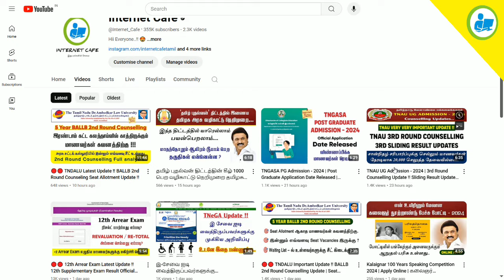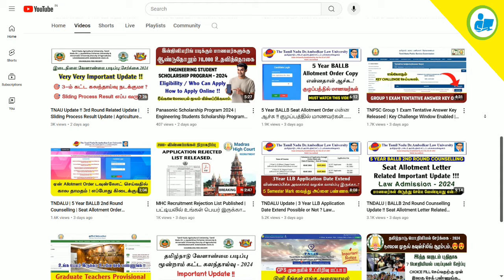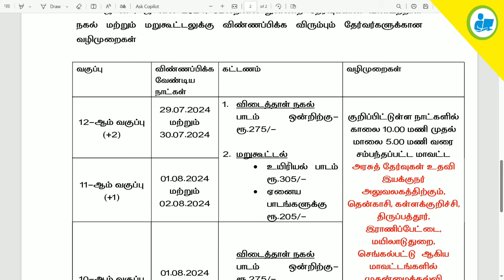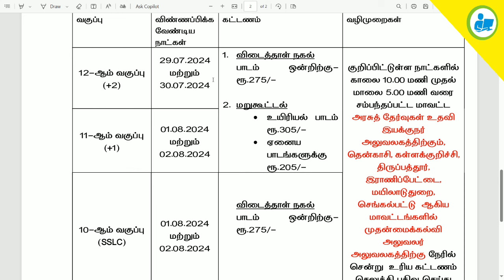12th Supplementary Exam Revaluation & Re-totalling Process | 12th Arrear Exam Result Updates..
12th Supplementary Exam Revaluation & Re-totalling Process | 12th Arrear Exam Result Updates..

NOT Allowed.